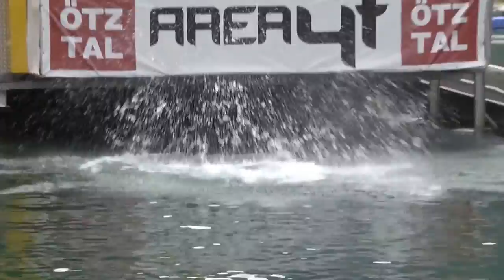Marcel De Jong sorgt für den Lacher des Tages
Beim Teambuilding in Österreich hatten die FCA-Profis mächtig Spaß. Ein paar Sprünge von der Wasserschanze gingen aber auch daneben: Marcel De Jong sorgte für den Lacher des Tages! Ding-Dong De Jong...